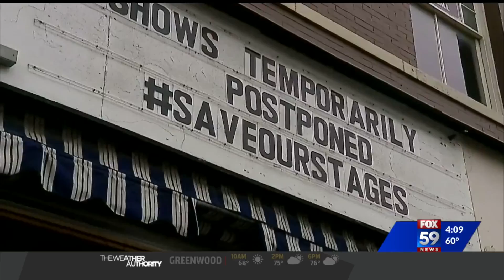$10 million for Indiana arts and entertainment venues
Help is on the way for Indiana entertainment venues struggling during the pandemic.